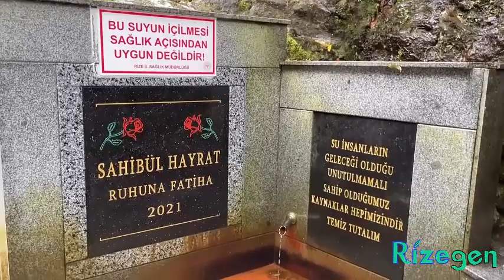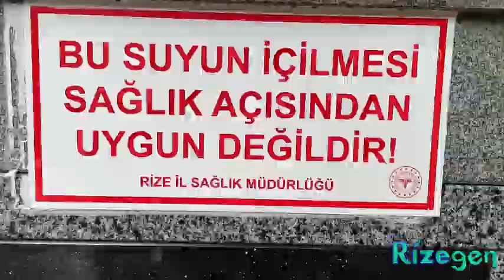Rize'de "Ilıca Suyu" Olduğuna Inanılan Suyun Içmeye Uygun Olmadığı Tespit Edildi